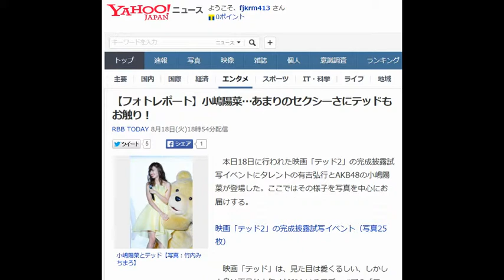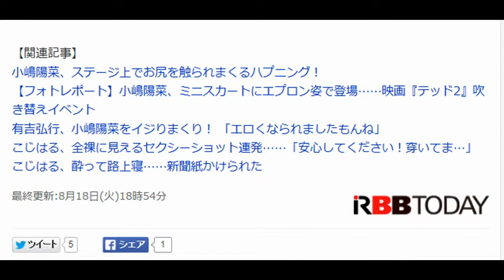【フォトレポート】小嶋陽菜…あまりのセクシーさにテッドもお触り！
RBB TODAY 8月18日(火)18時54分配信

小嶋陽菜とテッド【写真：竹内みちまろ】

　本日18日に行われた映画「テッド2」の完成披露試写イベントにタレントの有吉弘行とAKB48の小嶋陽菜が登場した。ここではその様子を写真を中心にお届けする。

映画「テッド2」の完成披露試写イベント（写真25枚）

　映画「テッド」は、見た目は愛くるしい、しかし中身は下品な中年オヤジというテディベアの「テッド」を主人公とした作品で、昨年公開した第一作は日本でもヒット。この日行われた第二作の試写会には、前作に続き日本語吹き替え版でテッドの声を前作に続き務める有吉と、「テッド」のファンであるという小嶋、さらにテッドも登場した。

 　この日の小嶋は太ももがセクシーに覗くフレアのドレスに、赤いリップというセクシーな装い。テッドは登場するなりハグ、さらに腰を振って“エロオヤジ”全開。「ひどいですよ！　ひどい！」と小嶋は悲鳴を上げ、有吉までも止めに入ったほど。

 　その後、テッドと同じ熊キャラクターたちが登場。彼らも可愛らしい見た目を良いことに、小嶋に襲いかかったりとやりたい放題であった。

 　映画「テッド2」は8月28日公開。

【関連記事】
 小嶋陽菜、ステージ上でお尻を触られまくるハプニング！
 【フォトレポート】小嶋陽菜、ミニスカートにエプロン姿で登場……映画『テッド2』吹き替えイベント
有吉弘行、小嶋陽菜をイジりまくり！ 「エロくなられましたもんね」
こじはる、全裸に見えるセクシーショット連発……「安心してください！穿いてま…」
こじはる、酔って路上寝……新聞紙かけられた